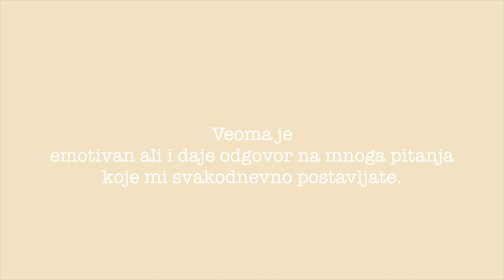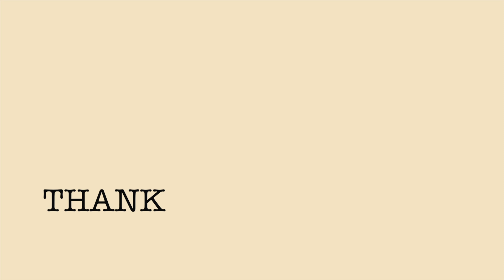TRUDNOĆA: video i poruka pre nego što sam zatrudnela + otkrivam koji sam mesec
Evo jednog veoma važnog videa kada je TRUDNOĆA u pitanju, i verovali ili ne, snimljen je još u aprilu. Ovo je i posebna poruka za sve moje ČEKALICE. Najbitnije je da se u glavi pripremite, i ostanete jaki... Evo kako sam ja to uradila

Trudnoća –Šta kad vi hoćete, a ono neće?

💋 Nadam se da vam se dopada, šaljite mi predloge za naredne snimke preko poruka na društvenim mrežama: